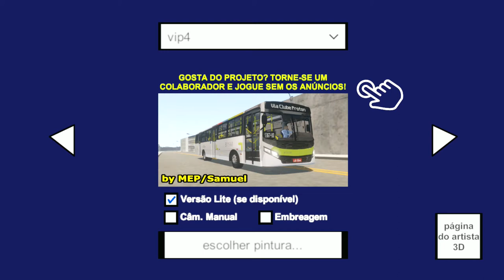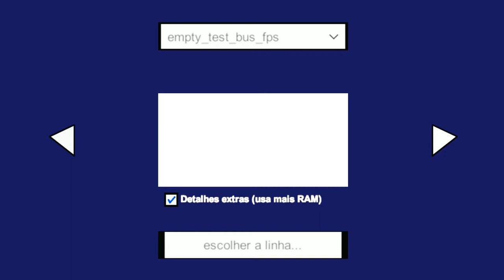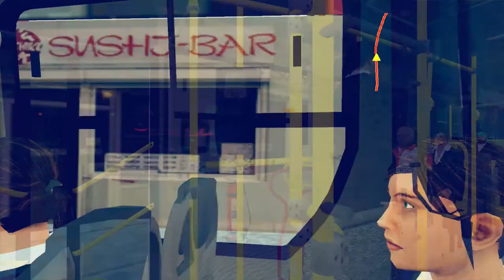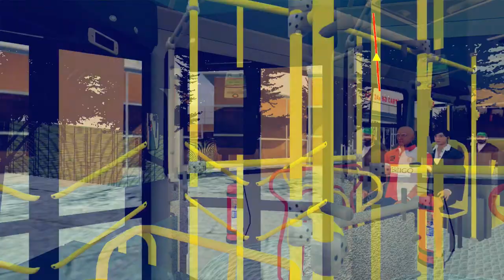Proton Bus Simulator - Jogo de ônibus Brasileiro #1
MINHAS CONFIGURAÇÕES:

* HD 500G
* 2 Memórias Kingston HyperX FURY 8GB 1866Mhz
* XBOX ONE